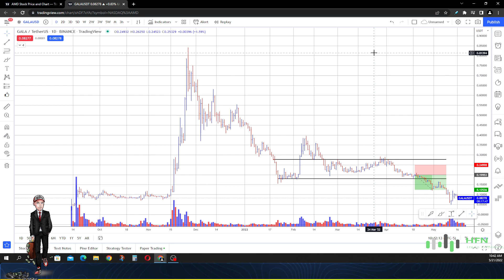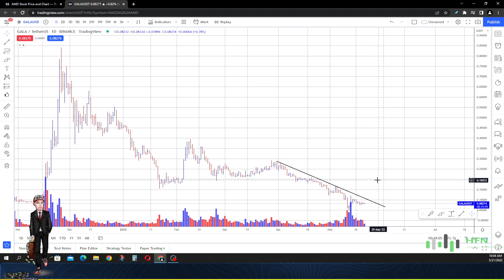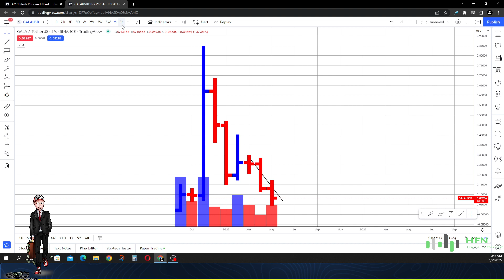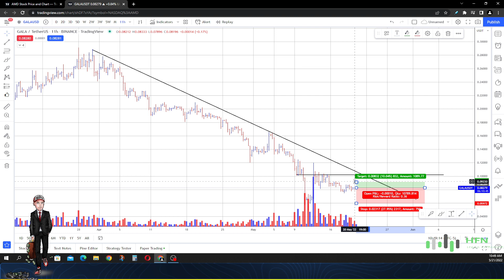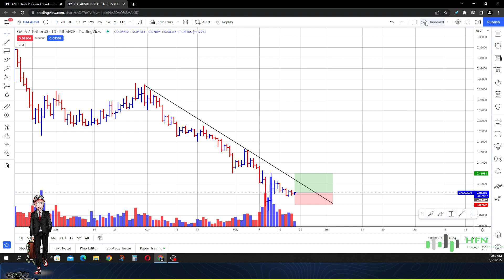GALA Crypto Price Prediction - GALA Coin Dips!!! Here's Our Next Price Target